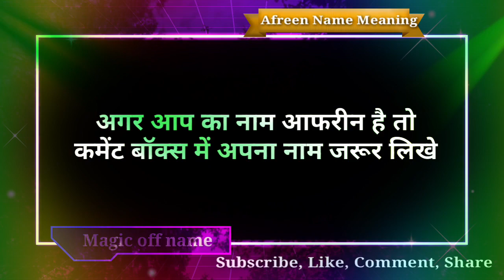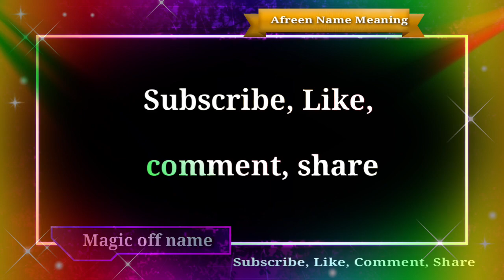आफरीन नाम का मतलब || Afreen Name Meaning 🤔 All In One Information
Hi Friends,
I'm Siraj,
is Video me main Apko Bataon ga ki afrin Naam Ka Meaning kya hai, Aur Apke Naam Ka  Lucky Number, Lucky Day , Lucky Date , Lucky Colour , Lucky Stone ,  Kya hai , To Agar Aap Apne ya Apne family ya Apne Friends ke Bare me Janna chahte hain To Hamare Is Channel Ko Zaroor Subscribe  karen ,  Jisse ki Apko hamari taraf se jankari milti Rahe ,

Thanks .

Aaj is video me main Apko Bataonga, afreen Naam Ka kya Meaning Hota hai , Aur is se Related sari jankari apko milegi .

Topic covered.

afreen naam ka matlab
afreen naam ka matlab kya hai
afreen naam ka matlab urdu mein
afreen naam ka matlab batao
afreen ke naam ka matlab
what is the meaning of the name afreen
meaning of name afreen in urdu
afreen naam ka matlab kya hota hai
afreen ka naam ka matlab
afreen naam ka matlab bataiye
afrin naam ka matlab
afreen matlab
afreen name ka matlab kya hota hai
afreen ka matlab hindi mein
afreen name meaning in urdu islamic name
afreen name meaning in english
what is mean by afreen

Thanks.

Thanks